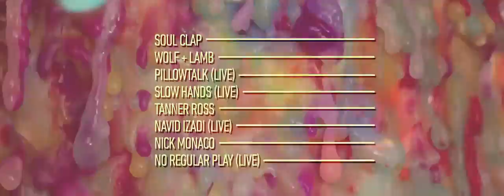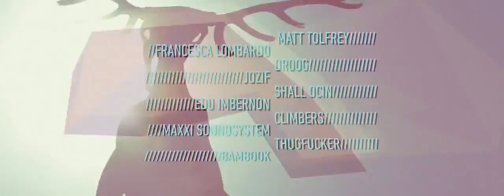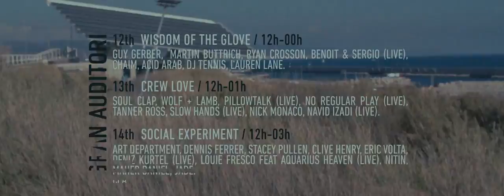Video Promo Teaser Off Week Parc del Forum 2014 by Proyectual